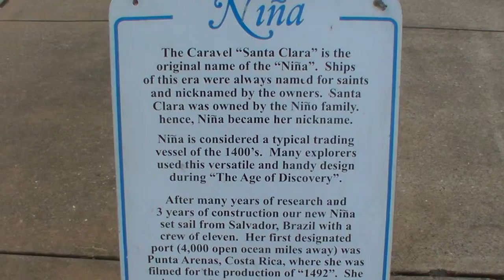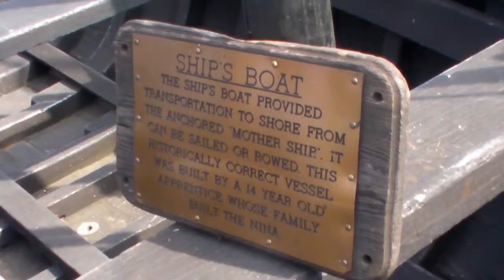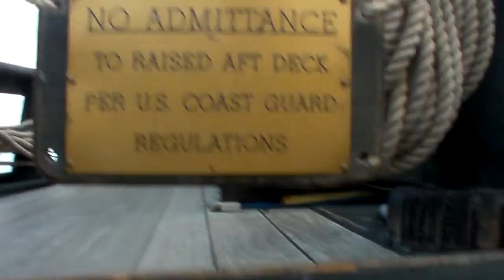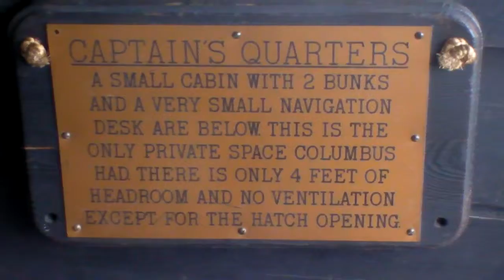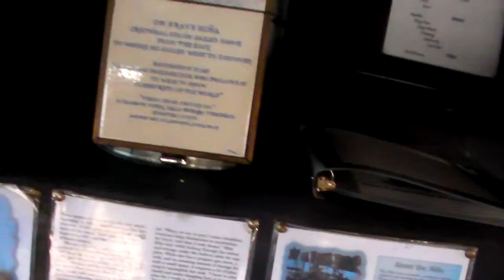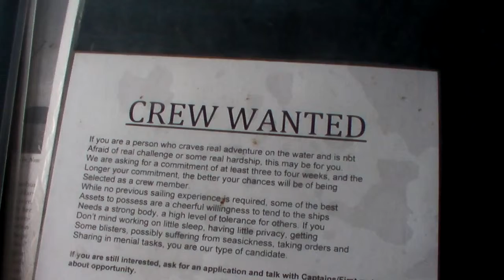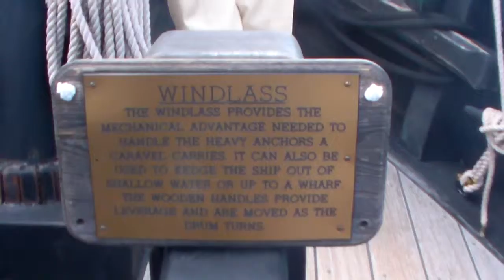Niña and Pinta replicas in Winona Mn.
A actual size replica of Christopher Columbus'  ship, The Niña, was at Levee park in Winona Mn. on the Mississippi River.

Length: 65 feet
Beam:18 feet
Draft: 7 feet
sail area: 1,919 sq. ft.
Displacement: 80 tons